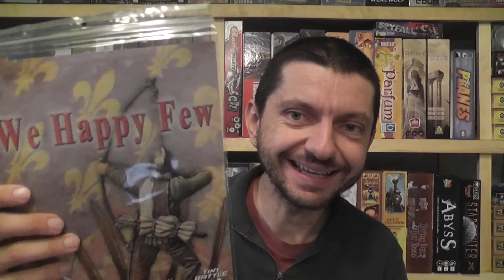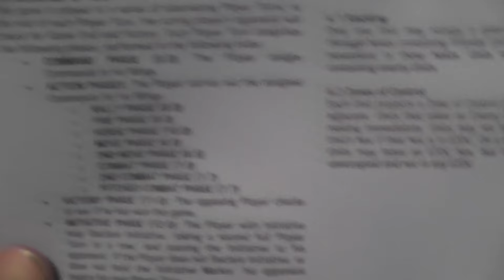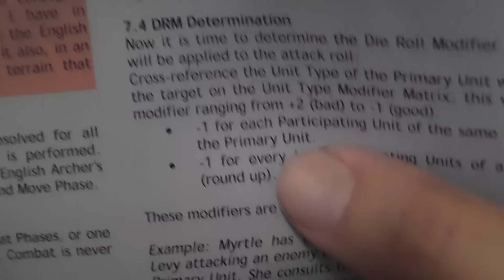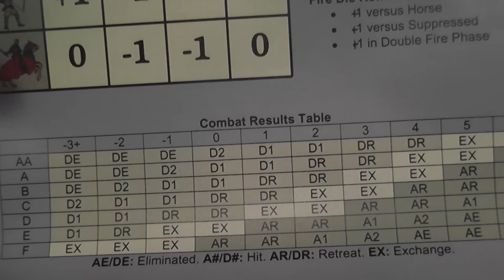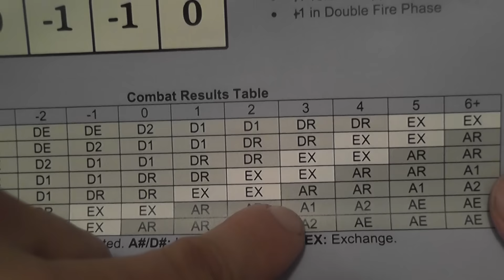We Happy Few Review (surprise co-host in the end!!)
Main review starts at 02:36; conclusions at 20:05.